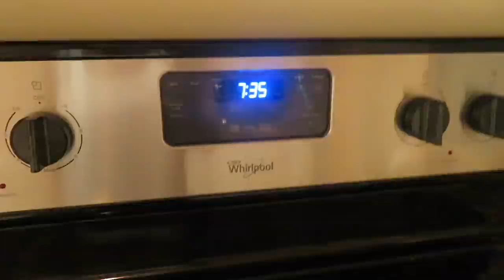LOCKED OUT PRANK ON BOYFRIEND! *BAD IDEA*